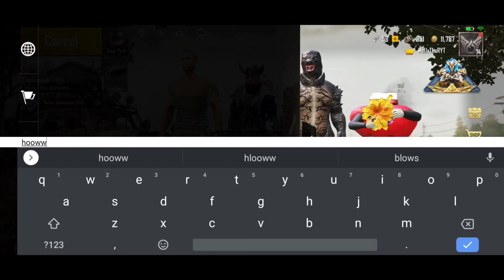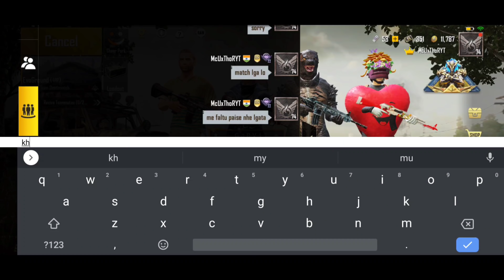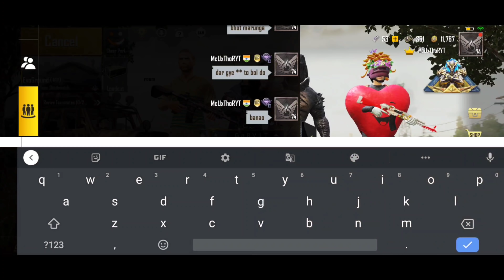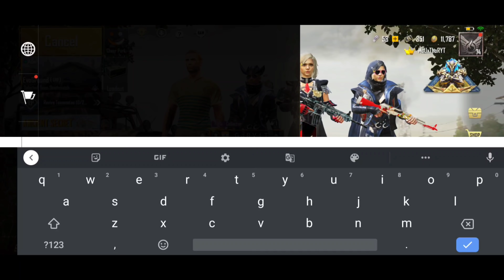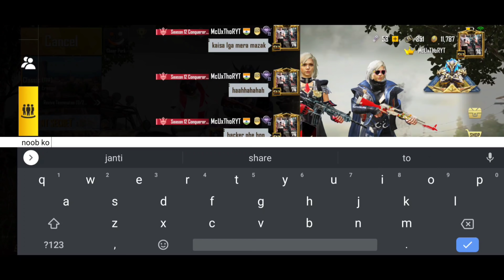Random hot 🔥 girl call me noob.. 1v3 challenge.. boom baam PART5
Device. OnePlus7
Controls. Claw with gyroscope